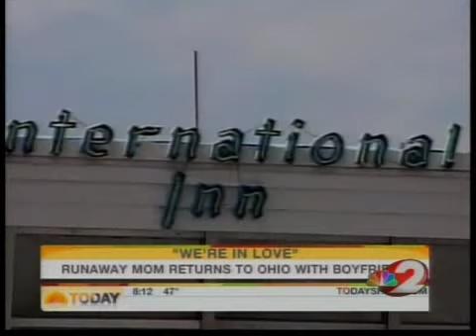Runaway wife will break her silence